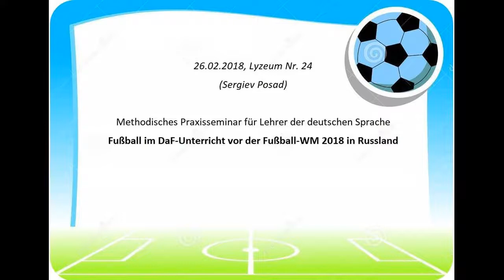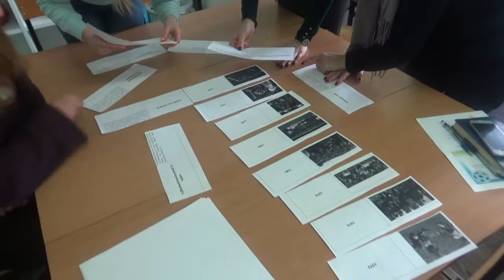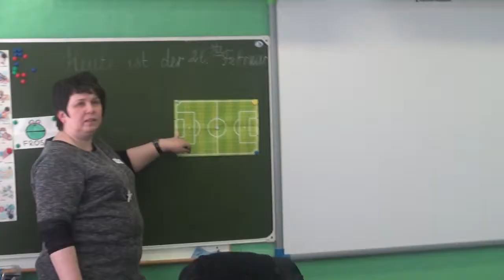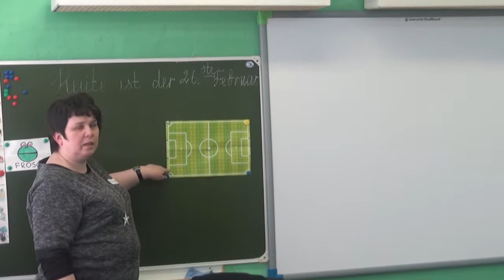Methodisches Praxisseminar für Lehrer der deutschen Sprache "Fußball im DaF Unterrischt"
Moskauer Gebiet, Sergiew Possad, Lyzeum 24_ 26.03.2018. Panina Tatiana